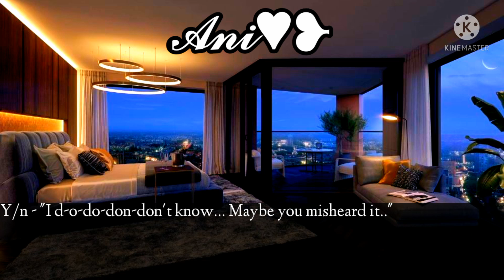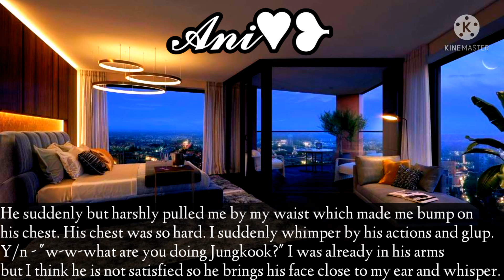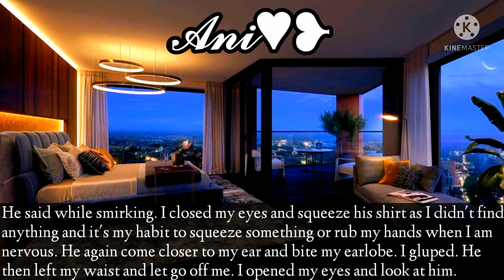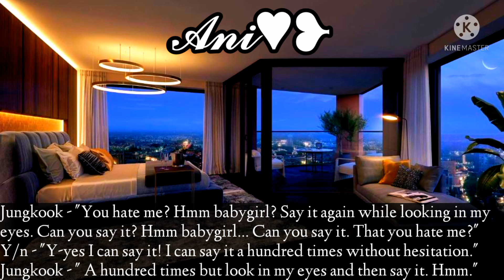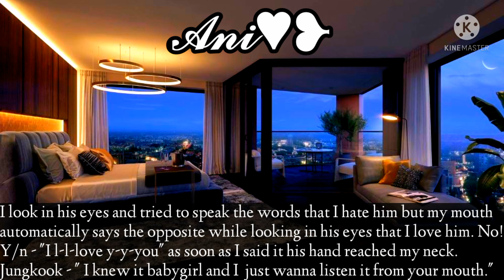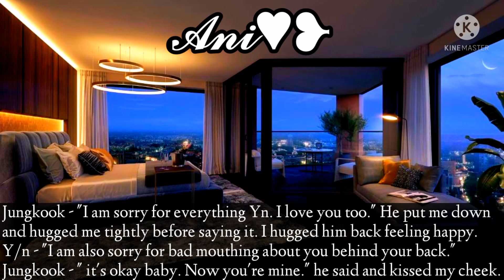When your bully kissed you|| Jungkook ff||Oneshot ||BTS imagine || By 𝓐𝓷𝓲 ♥︎❥︎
➪Hᴀsʜᴛᴀɢs
シ︎